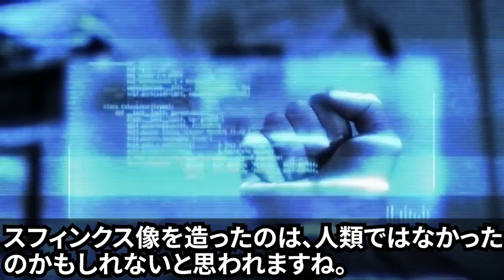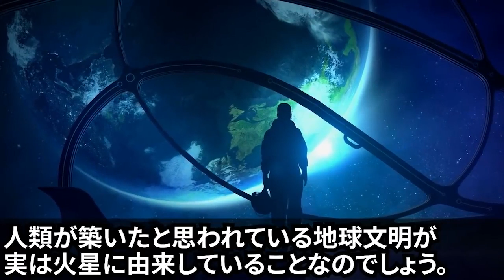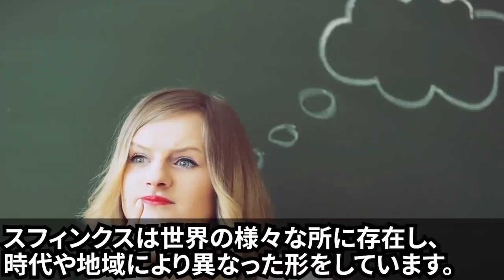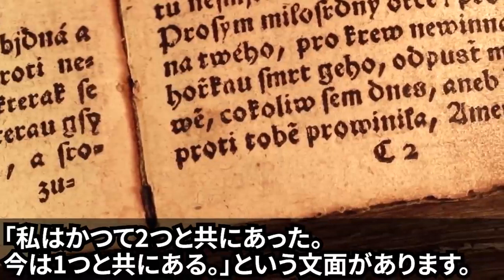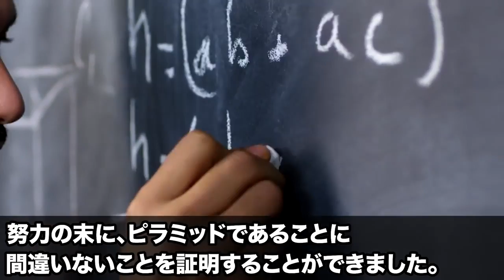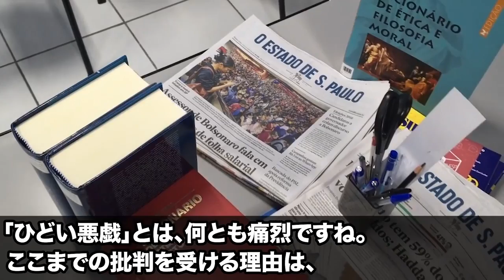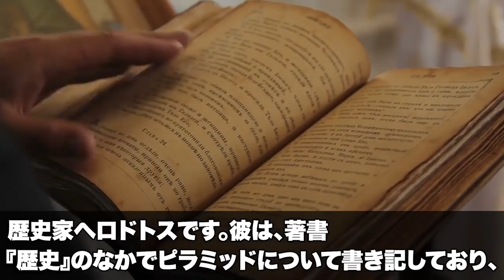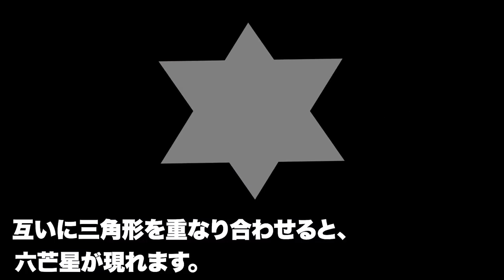火星で発見されたスフィンクスは「装置」だった？火星に残る人類の痕跡【総集編】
【驚愕】ついにパラレルワールドの姿が捉えられる…並行世界の衝撃的証拠と日本に残る謎の硬貨の存在とは？【都市伝説】【総集編】
人類が月に「行けなくなった」驚愕の理由…隠蔽された極秘計画と月面に存在する謎の構造物の正体
その時代には存在しない金属を使用していた…3億年前の謎の遺物の驚愕の正体
地底に存在する宇宙人基地の証拠が見つかる…関係者が隠蔽した地球外生命体との関係
地底世界の存在を証明する数々の証拠…宇宙船に発見された謎の入り口の正体とは

■フリー素材
動画：Pixabay(フリー動画）